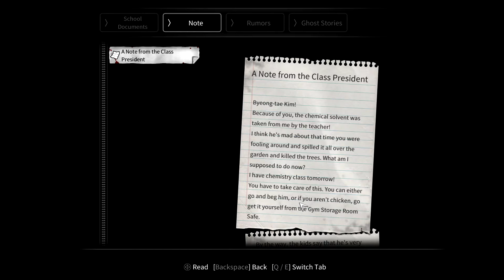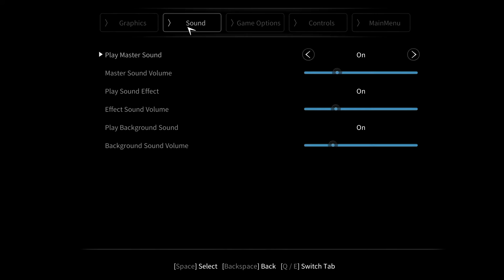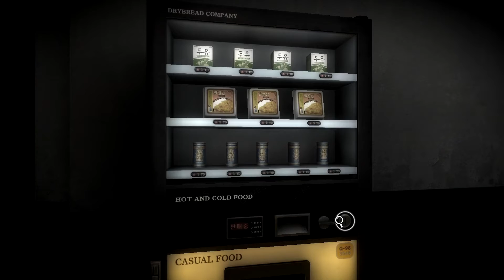White Day: A Labyrinth Named School #1 | MERRY XMAS !!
So i don't know anything about this game other then the fact its a remake of a phone game for the IOS, after recording this i decided i was going to finish the whole thing or at least try to so stay tuned for the rest of the game.

ALSO MERRY XMAS TO YOU ALL AND I HOPE YOU HAVE A GREAT DAY !!